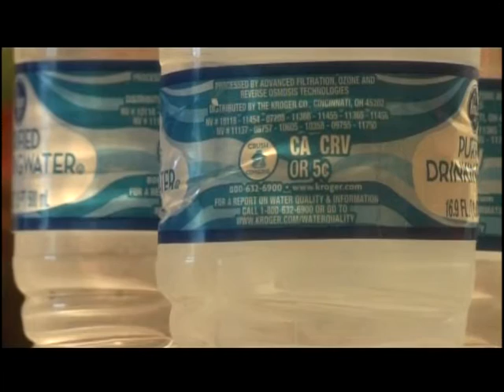monday's top stories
Delta News at 10, Monday, July 25, 2016.